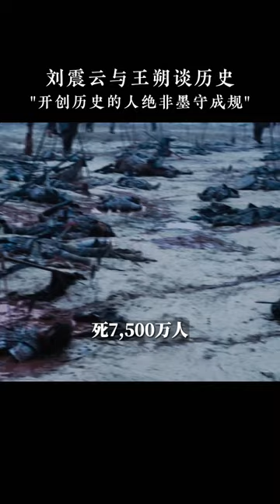刘震云王朔谈从古至今的皇帝全是下三滥？